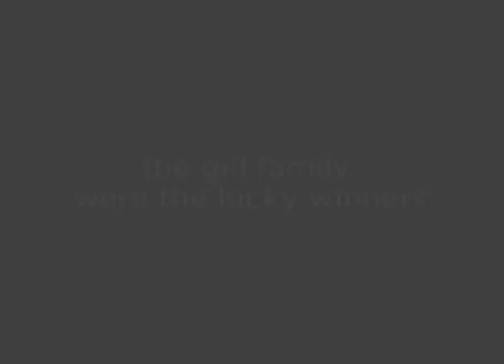Traditional Home & Ballard Design re-imagine a room.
For the Gills family, winner of Ballard's Ultimate Room Makeover, it was an all but empty room and a bewildering decorating dilemma. To Ballard Designs' creative director, Jill Sharpe Brinson, it was a blank canvas filled with possibilities.

And see the items that made the room come to life